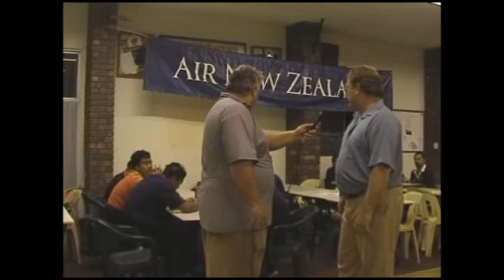Balls N All - 5 Aug 2002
Location: Wanneroo Blue light disco

Stories: Glen Shorrick - Long way to the top (Pt 1)
               Rockingham rugby Club
               Belmont Go kart hire